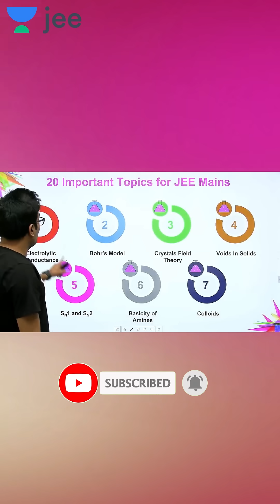Most Important Topics for JEE Mains | IIT JEE Chemistry | Unacademy JEE | Ashwani Tyagi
JEE 2023/2024: Course on Quadratic Equations & Sequence Series

Pinnacle 2022: Course on Application of Derivatives & Indefinite Integration

Capsule Course: Introduction to PCM for JEE Mains & JEE Advanced 2023

Unacademy JEE brings you yet another JEE Chemistry session to prepare you for JEE Mains and JEE advanced. In this session, Ashwani Sir will be discussing "20 Most Important Topics for JEE Mains, he will cover the basic concepts of the chapter, important topics, and tips & tricks to remember the concepts and solve questions.

1. Learn from your favorite Educator
2. Dedicated DOUBT sessions for IIT JEE 2021
3. One Subscription, Unlimited Access to Live Online Classes and Videos
4. Real-time interaction with best-in-class teachers
5. You can ask doubts in live online classes
6. Limited students in each IIT JEE Online Class
7. Download the videos & watch offline